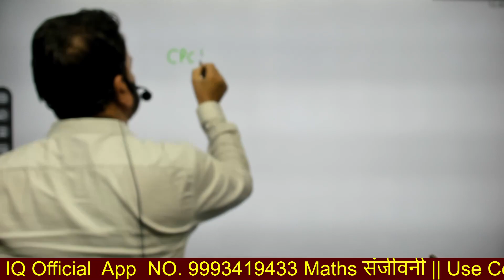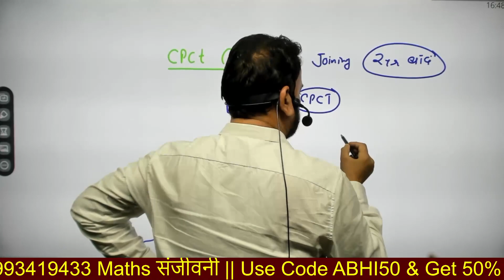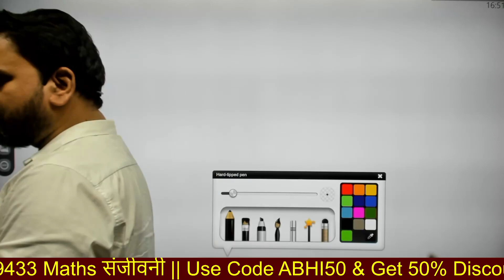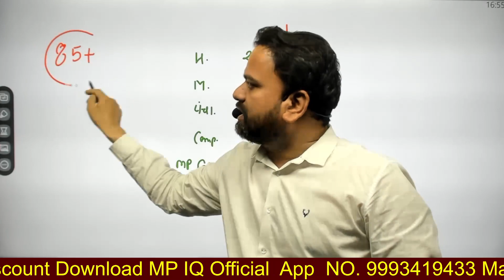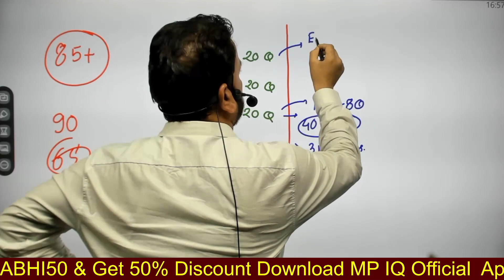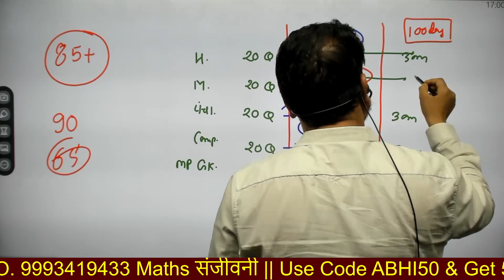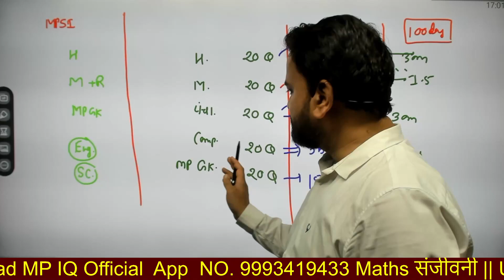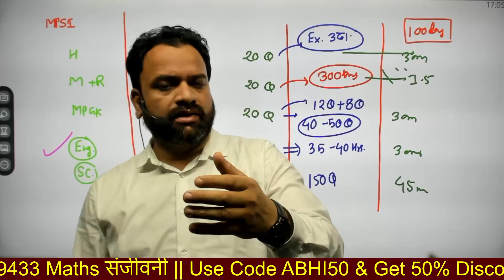MP PATWARI 2022 | क्या CPCT जरूरी है? | Complete Strategy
@MP IQ

Complete Maths Free Batch अब Selection होगा पक्का || SSC CHSL/MP SI/PATWARI/FOREST
Registration Open Now  @MP IQ

Maths संजीवनी
आने वाले सभी Exam के लिए कल से Maths Special Batch प्रारंभ कर रहा हुं

Latest Pattern पर आधारित
Live Classes
Updated Content
Result Oriented Approach
PDF Notes